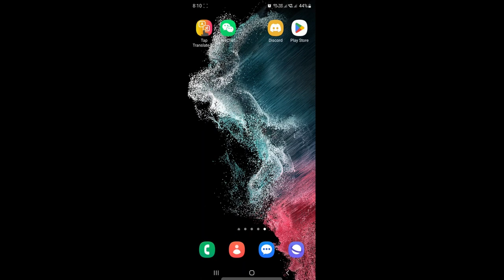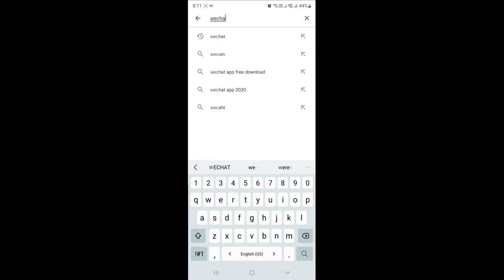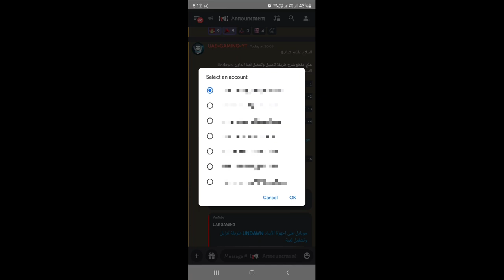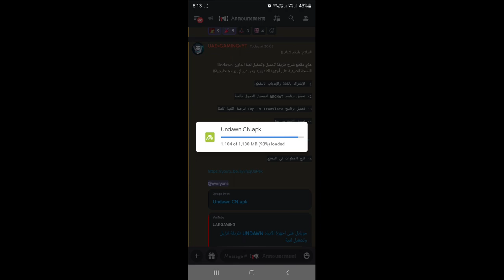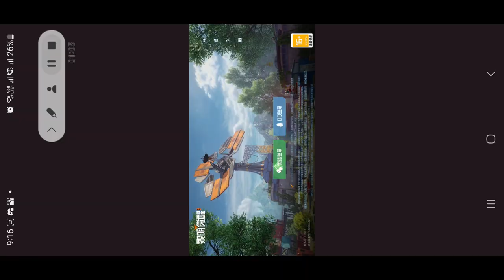النسخة الصينية على اجهزة الأندرويد UNDAWN طريقة تنزيل وتشغيل لعبة أنداون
/ theahd89

مع تحيات
VIP-AHMAD-007